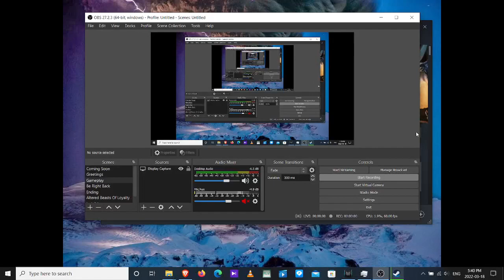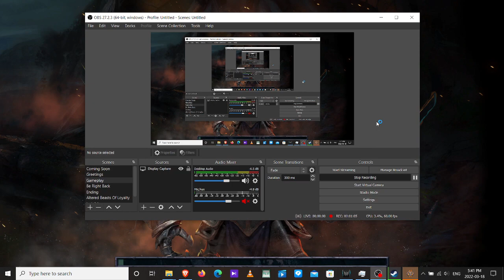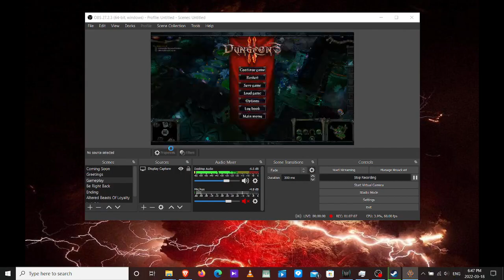Dungeons 2 Let's Play Stream 18 WORMS extermination.